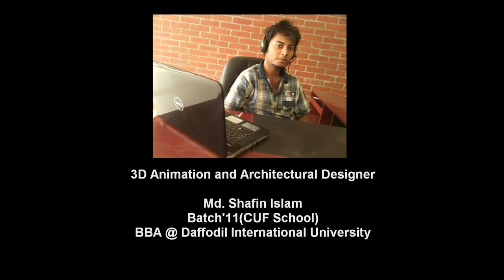CUF School & College 3D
CUF School & College